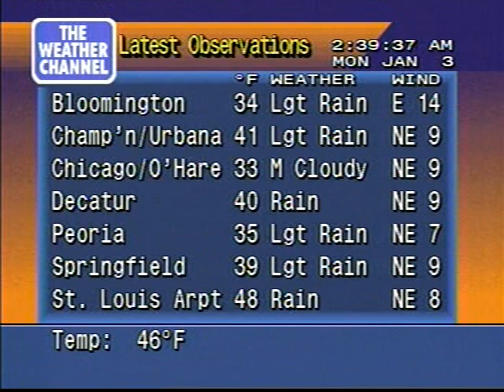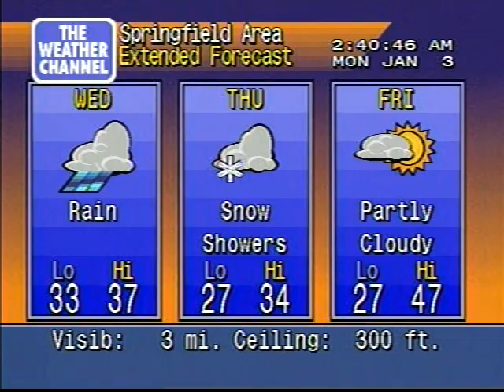Rain local forecast 1/3/05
Rainy